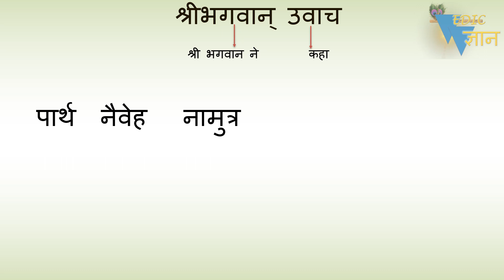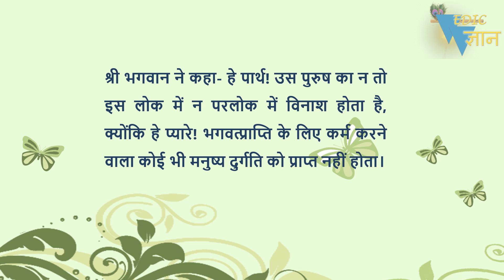Shloka 6.40 of Bhagavad Gita with Hindi word meanings